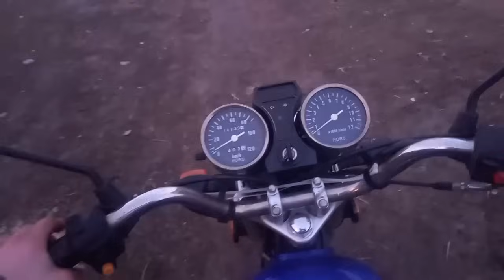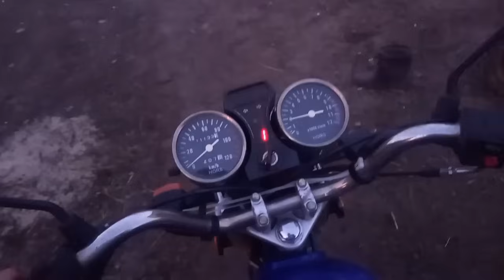Everyone Should see this Video Crazy Truck Drivers Tractor Crash in Mud Mega Dangerous Truck Moments